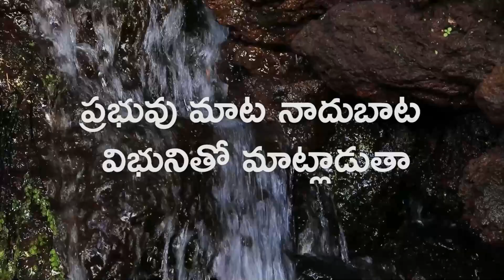ప్రభువుతో ప్రతిదినం 12 AUGUST 2021